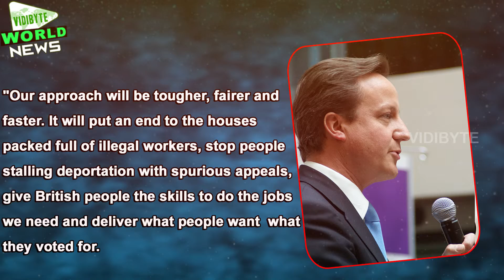David Cameron Unveils Immigration Crackdown Ahead of EU Talks